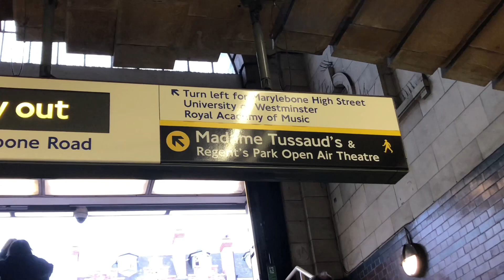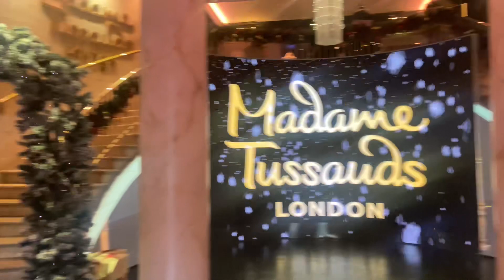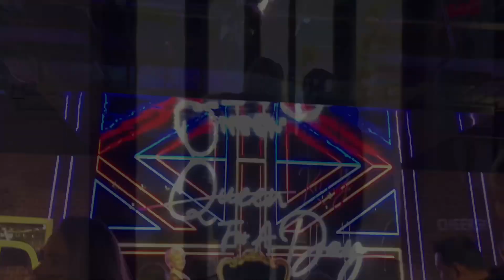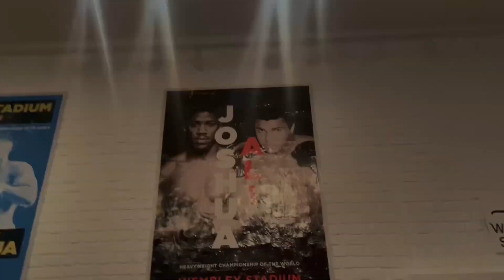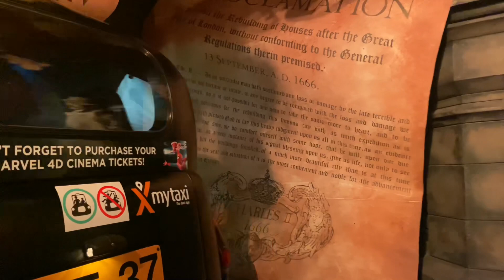Madam Tussaud’s | Walkthrough London | Jassi uk official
BMW museum  Germany vlog link here 👇🏻

 Please follow on tiktok
(Jassizaildar1)s

Madam Tussaud’s walkthrough London